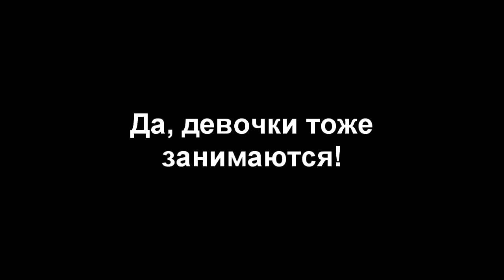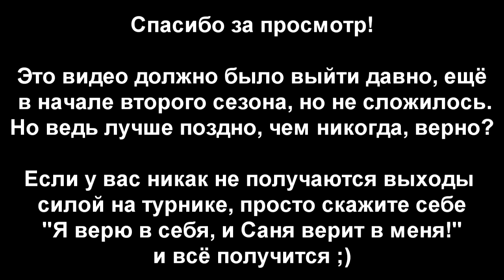S02E05: Верь в себя, а Саня будет верить в тебя! [Team Patriots]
Это то самое видео, кусочки из которого вы могли видеть в трейлере второго сезона и теперь вы можете посмотреть видео целиком! Очень много новых и интересных личностей пришло на ту тренировку, и многих из них мы надеемся ещё не раз увидеть на наших сборах в Нескучном саду.

Так же вот мантра для всех, кто уже давно учится делать выходы силой на две, но у него не получается. Пусть кто-нибудь из друзей скажет вам:

"Верь в себя, а Саня верит в тебя!"

Попробуйте на ближайшей же тренировке ;)

Ну а теперь по пунктам, что мы делали:

- 10 подходов по 5 выходов силой на две
- 10 подходов на брусьях по 30 повторений
- Всадник 1 минута, 10 выпрыгов
- Всадник 1 минута, 10 выпрыгов, всадник 1 минута, 10 выпрыгов
- Всадник 1 минута, 10 выпрыгов, всадник 1 минута, 10 выпрыгов, всадник 1 минута, 10 выпрыгов
- 5 подходов отжиманий от пола, каждый подход 5 широким, 5 обычным, 5 узким, 5 алмазным

Жилеты-утяжелители, перчатки, гимнастические кольца, домашние турники и многое другое.